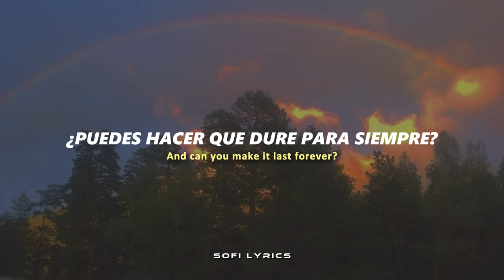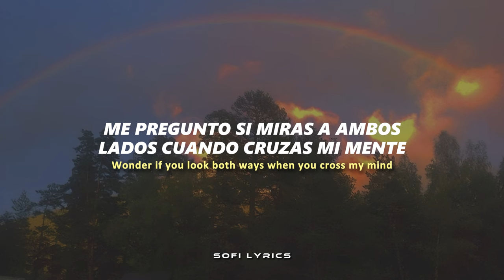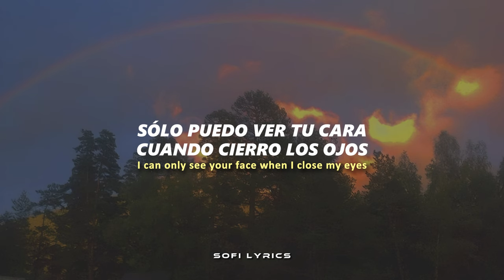Tyler, The Creator ft. Kali Uchis - See You Again [español + lyrics]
♫ ♬ ♪ ♩ ♭ ♪    𝔩𝔢𝔱𝔯𝔞/𝔩𝔶𝔯𝔦𝔠𝔰     ♫ ♬ ♪ ♩ ♭ ♪
[Cool:]

20/20, 20/20 vision
I can only see your face when I close my eyes (Uh-huh)

[Kali Uchis & Tyler, The Creator:]

Ugh!

20/20, 20/20 vision
So

[Tyler, The Creator & Kali Uchis:]